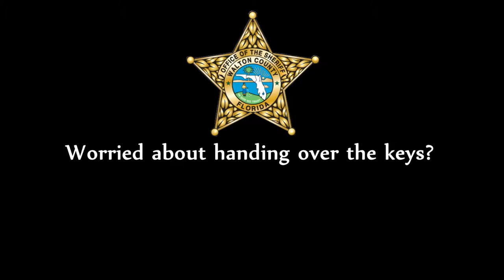WCSO Teen Driver Challenge 2015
The Walton County Sheriff’s Office is putting on the Teen Driver Challenge for 2015 on September 25th and 26th.  It will take place at Freeport High School.  Friday’s hours will be from 5pm-9pm and Saturday will be 8am-5pm.  Lunch will be provided to those participating on Saturday and there is no cost for the class.